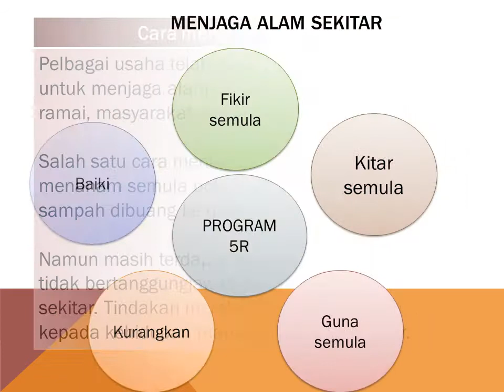moral bab 11, m17b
membaca